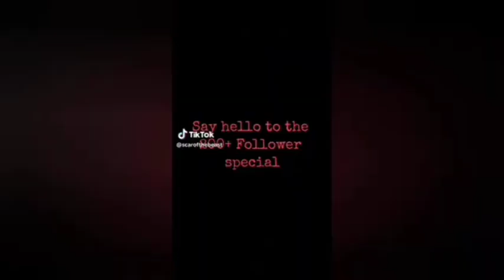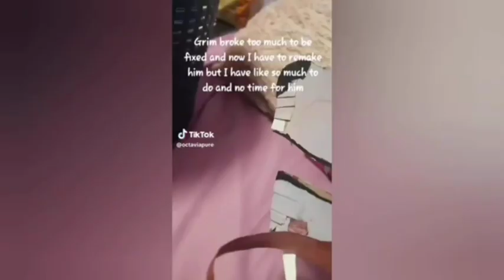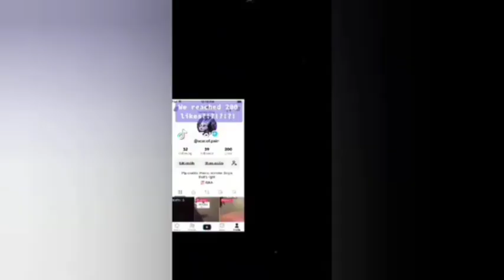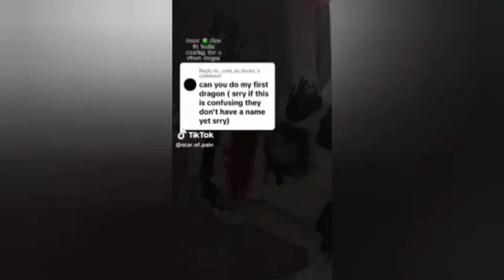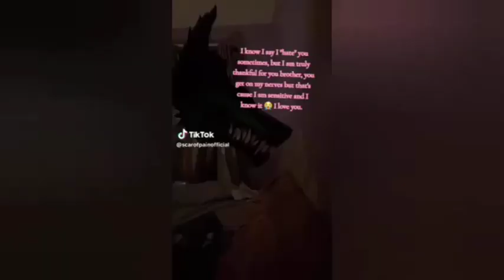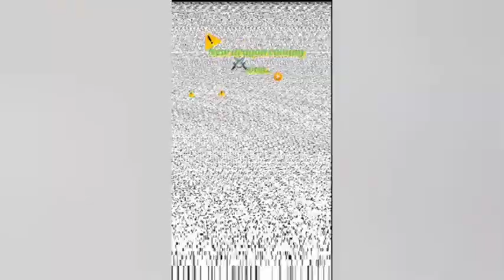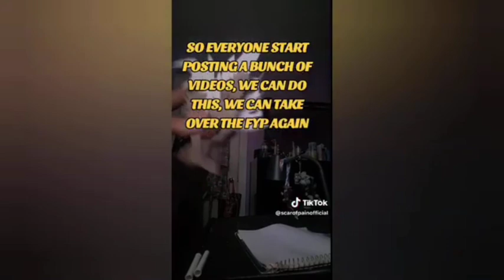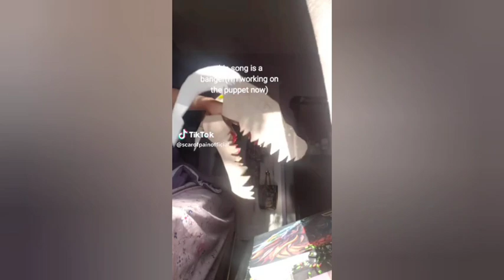movie dragonpuppet duet(all of scarofpainoffical dragon puppet)part 1 to 5